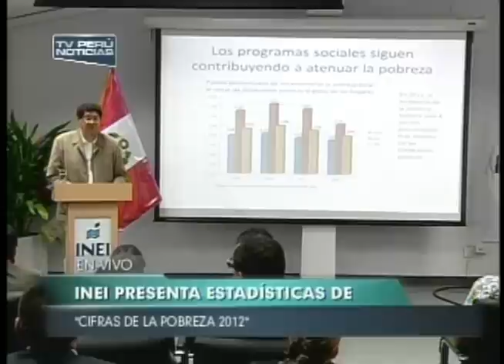Canal 7 INEI presenta estadísticas de cifras de la pobreza 2012 _ 08-05-13